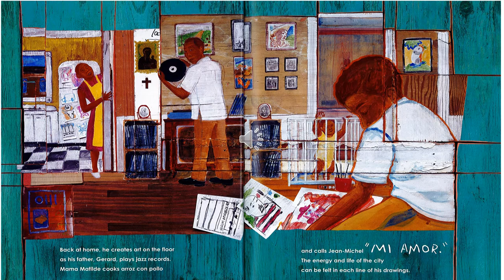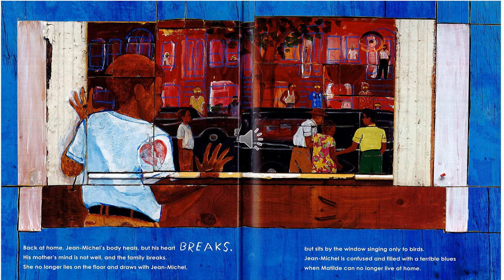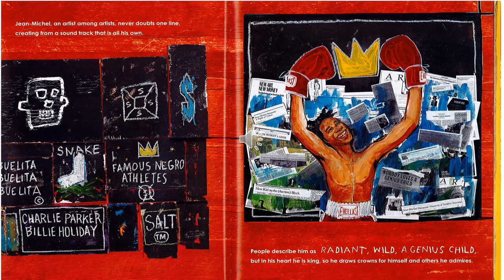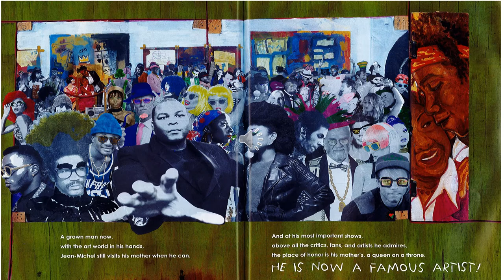The Frank Presents: Storytime with the book, Radiant Child by Javaka Steptoe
The City of Pembroke Pines and The Frank Art Gallery are proud to present, "Storytime".
Storytime is a Virtual Program where kids of all ages can enjoy the narration and art of one of their favorite books. In this edition, the book is ‘Radiant Child: The Story of Young Artist Jean-Michel Basquiat’ by Javaka Steptoe.